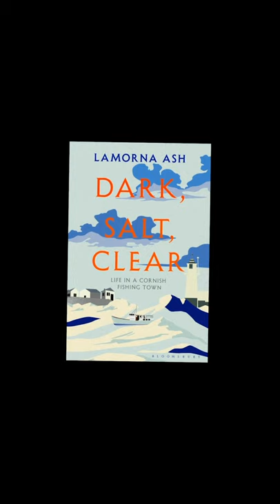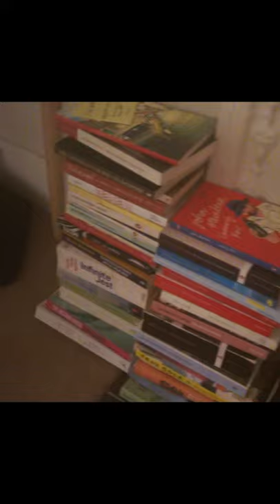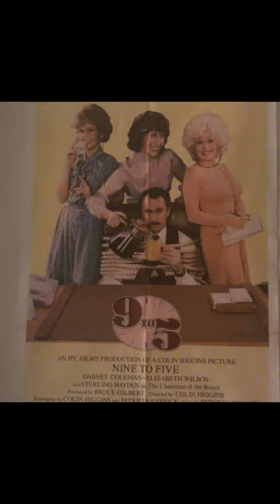NCBF At Home: Lamorna Ash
Lamorna Ash's first book, Dark, Salt, Clear is subtitled Life in a Cornish Fishing Town. It depicts in forensic detail the social structure, hardships and perilous way of life of the fishing community in Newlyn, in Cornwall's westernmost tip. Raised in London but Cornish through her mother's family, Lamorna returns to her roots as part of an anthropology project, but goes far further than the average travel writer in that she doesn't just sit in pubs listening to fishermen's tall tales but goes to sea with them on a variety of boats and is taught to work alongside them. The immersive experience unsettles and moves her far more than she'd expected it to and gives her renewed faith in the power of community. Given the current ominous drift of Brexit negotiations, her book may end up being a precious record of a rapidly vanishing culture. In this short film Lamorna talks about the genesis of the book and of the sad shock of the pandemic meaning that it was published without the support of book festivals talks and the like. But she also talks about how hearing from her growing readership has stopped lockdown feeling quite so isolating.

Credits: Editing by Dan Hall Music Aran Boat/Ker Syllan by The Rowan Tree

Realising the pandemic obliged this year's North Cornwall Book Festival to be postponed to October 2021, NCBF has made a series of short films featuring the home and writing lives of the authors who would have spoken in 2020. These films were made with funding from Arts Council England's emergency fund and FEAST.